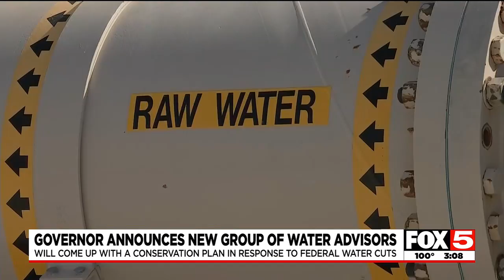KVVU: Governor Sisolak Announces New Group of Water Advisors